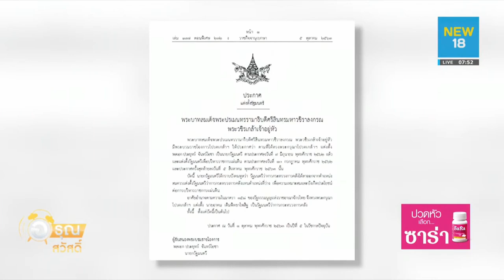เปิดประวัติ "อาคม เติมพิทยาไพสิฐ" ขุนคลังคนใหม่ | NEW18